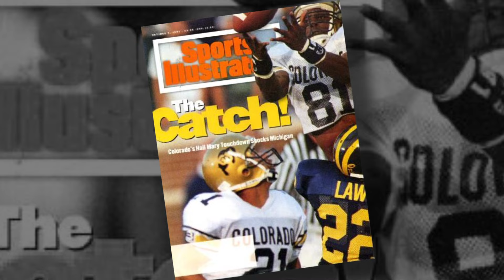Mark Johnson & Kordell Stewart In Ann Arbor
Mark Johnson talks with Kordell Stewart while the two were doing their radio show in Ann Arbor.  Also special appearances from Blake Anderson and Michael Westbrook.